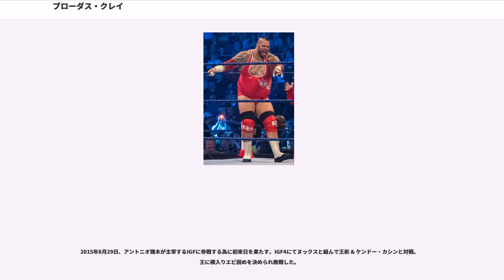ブローダス・クレイ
ブローダス・クレイ（"Brodus Clay"）のリングネームで知られるジョージ・マードック（"George Murdoch"、1973年2月21日 - ）は、アメリカ合衆国のプロレスラー。カリフォルニア州ロサンゼルス出身。

スヌープ・ドッグのボディーガードを経て、2006年にWWEとディベロップメント契約を交わし入団。傘下団体のDSWにてG・リラ（"G-Rilla"）のリングネームでデビュー。巨体を生かした戦い方に上層部の目に留まり、12月にWWEに昇格。SmackDown!とECWの合同のハウスショーに本名であるジョージ・マードック名義で2日間出場するも、結果を残すことができず降格。

2007年、フリーキン・ディーコンとタッグチームを結成し、トップ戦線に乗り出すがタッグ王座に手が届かず、3月には仲間割れを起こしてタッグを解消することになった。4月にDSWがWWEとの関係を解消したことによりFCWへと移籍。FCW移籍後、これといった活躍をすることができず、2008年2月にWWEから解雇されることとなった。

2010年、WWEと再契約。G・リラからブローダス・クレイ（"Brodus Clay"）にリングネームを変更、由来はスヌープ・ドッグの本名（カルバン・ブローダス）からあやかった。ドニー・マーロウとコロッサル・コネクション（"The Colossal Connection"）というタッグチームを結成。FCWフロリダタッグチーム王座に数回挑戦しているが、手に届いていない。マーロウとのタッグを解消後はジャクソン・アンドリュースと巨漢同士のタッグを組んでFCWのリングを席巻した。

2010年12月、NXTのシーズン4にルーキーとして参加。プロにテッド・デビアスとマリースを迎えるが、シーズン途中にアルベルト・デル・リオに変更。巨体を生かしたパワーファイトで準優勝という結果を出した。NXTシーズン4終了後、3月7日のRAWの放送に登場。デル・リオから復帰したクリスチャンを相手にするよう命じられ、追い込むもトルネードDDTを喰らい敗北した。

4月にはWWEの祭典であるWrestleMania 27において、デル・リオのセコンドとして初出場。そして、5月のPPVであるExtreme Rulesにおいては試合途中にクリスチャンの妨害に入ったもののクリスチャンに鉄製ハシゴに投げられ、その際に顔面を切り出血、しかも直後に同じく投げられてきたデル・リオをリング下で受ける際に脳震盪を起こすという怪我を連発し退場した。以後、長期欠場。デル・リオとの関係は自然消滅し、8月からSuperstarsのダーク・マッチで復帰。Superstarsを主戦としてシングルで活動し、興行が行われる場所の地元レスラー達を相手に勝利を重ねた。11月よりRAWでプロモーションを行っているが、PPV、ザ・ロックの試合復帰といった関係上より存在感が薄くなってしまうことを懸念され登場を延ばされていた。

2012年、1月9日のRAWにてWWFに所属していたフラッシュ・ファンクのギミックに基づいたプラネット・ファンク出身のファンクダンサーというギミックでディーヴァでありバックダンサーのファンクエッティーズ（ナオミ & キャメロン・リン）を率いてサムアップを決めてからパイロを打ち上げ派手に登場。カート・ホーキンスを相手にフィニッシャーであるフォール・オブ・ヒューマニティーを決めて圧勝した。その後もSuperstarsの時と同様、RAWとSmackDown!のレスラー達を倒した。2月に入ると出場機会がなくなりRAWのバックステージで待機する事が多くなったが、3月12日のRAWにてジンダー・マハルを相手に復帰。その際、フィニッシャーであるフォール・オブ・ヒューマニティーをオー・ファンク・イット！へと改名している。

WrestleMania 28では試合を組まれなかったものの、ナオミとキャメロンを従えてメインイベントのシナ vs ザ・ロックの試合前に登場した。WrestleMania 28終了後、ドルフ・ジグラー & ジャック・スワガー、ザ・ミズと抗争を行い勝利。しかし、ビッグ・ショーとの対峙した際には試合前に強襲されてしまい退場した。シナ vs ビッグ・ショーの抗争ではシナをアシストし、シナの勝利に貢献した。11月、Survivor Series 2012では10人制エリミネーションマッチにてテンサイと因縁が生まれ抗争に発展するが、次第にテンサイを弄ぶようになる。

2013年1月28日、...